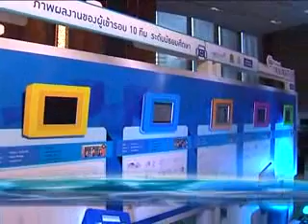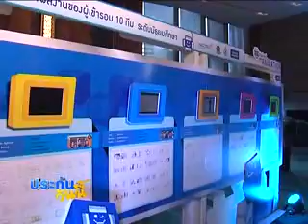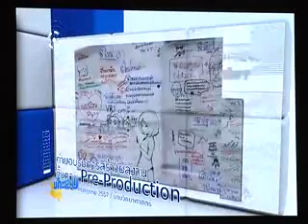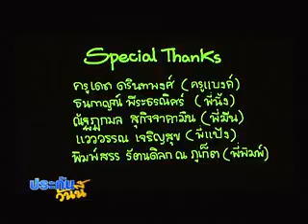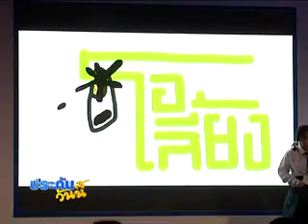ประกันวันนี้ 2 11 57 B2